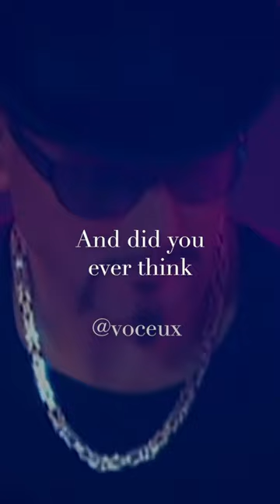Scorpions - Wind of Change